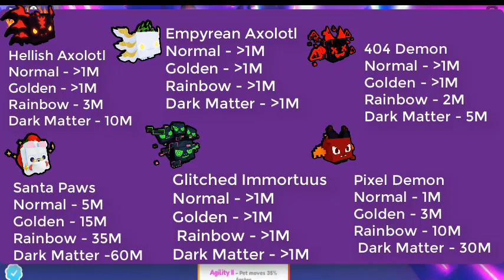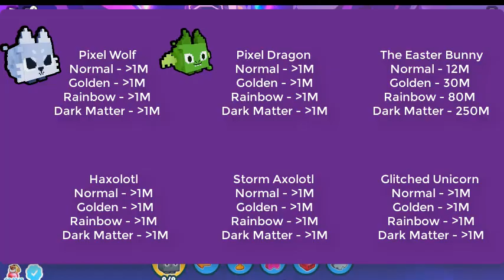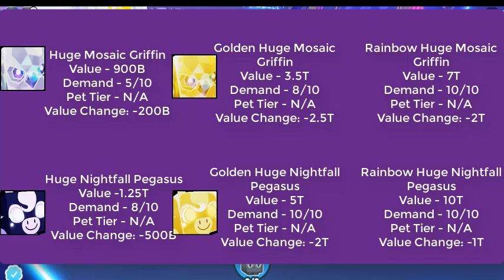Pet Simulator X Value List | 09 Sep 2022